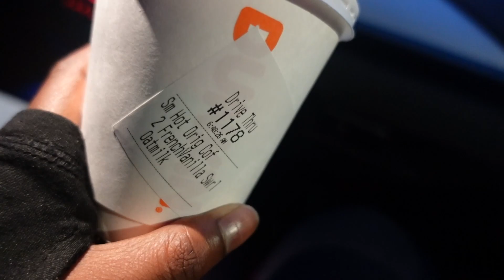MY PRE & POST WORKOUT ROUTINE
I thrive off routines. Having a system full of things I love to do keeps me going. Yours doesn’t have to be the same - but find things you love to do to better yourself or get you ready for the day and make it a routine💛